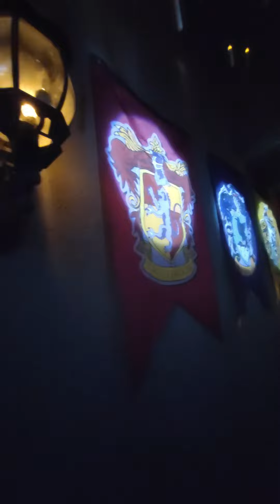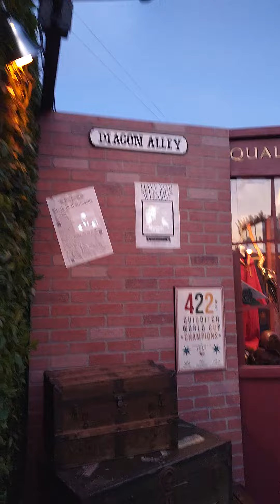October 29, 2022